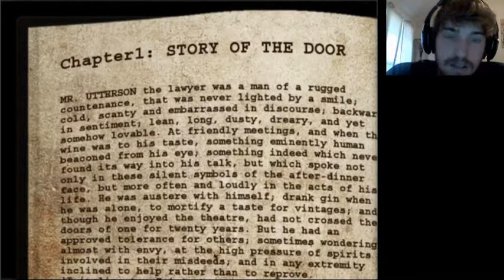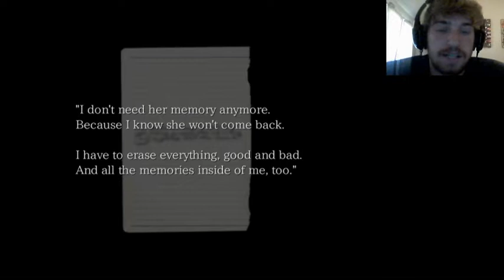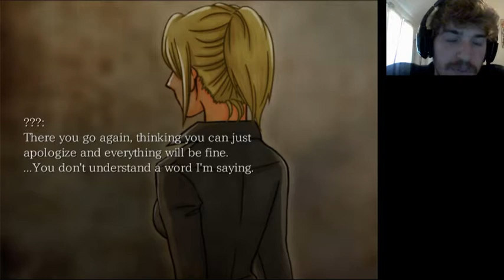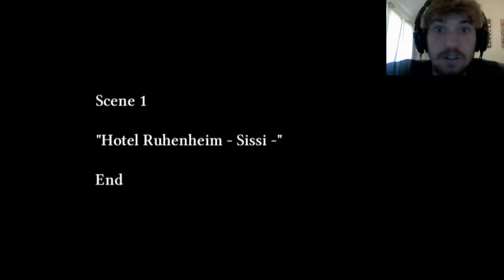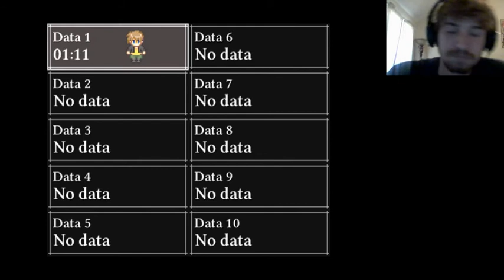LET'S ALL BE A SISSI - The Crooked Man (Part 3)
In this episode, we finish Sissi's chapter of The Crooked Man, while also learning more of David's backstory. One thing is for sure, not everything is as it seems...